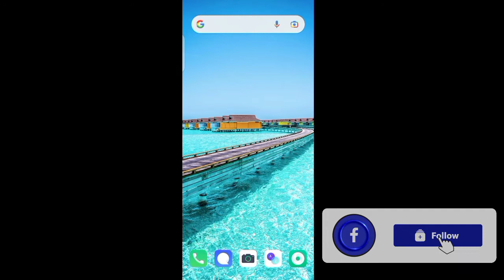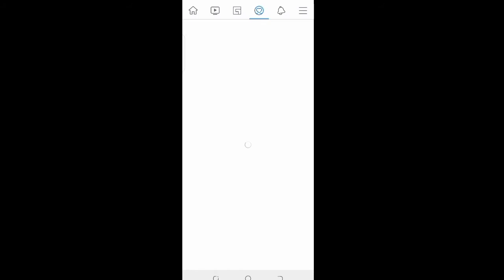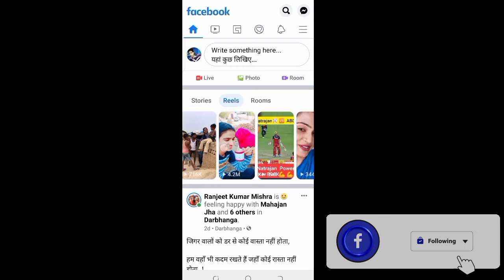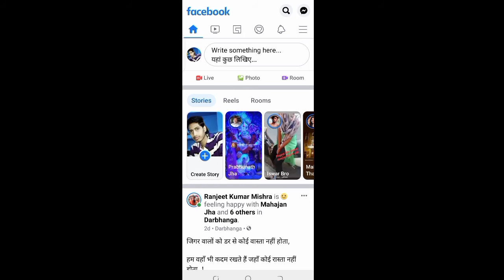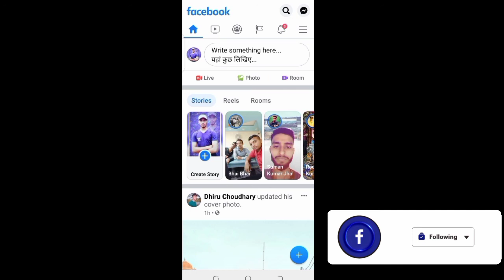Great News! 😍 : New facebook 3 Big Update 2021|facebook new features 2021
Great News! 😍 : New facebook 3 Big Update 2021|facebook latest update 2021|facebook new update 2021
In This Video We are Talking About Great News! 😍 : New facebook 3 Big Update 2021|facebook latest update 2021|facebook new update 2021

📣📢 If You Are New YouTuber ⚠️ Then Visit My Playlist For Your Help {अगर आप नए YouTuber ⚠️ हैं तो अपनी मदद के लिए मेरी प्लेलिस्ट पर जाएं} ↪️ : [NEW YOUTUBER HELP]

All the information on this channel - PATANJALI JHA CLASSES - is published in good faith and for educational information purpose only. PATANJALI JHA CLASSES does not make any warranties about the completeness, reliability and accuracy of this information. Any action you take upon the information you find on this channel (PATANJALI JHA CLASSES), is strictly at your own risk. PATANJALI JHA CLASSES will not be liable for any losses and/or damages in connection with the use of our channel.

         ✅✅✅ : Copyright :✅✅✅

1. facebook update
2. facebook latest update 2021
3. facebook latest update
4. facebook new update 2021 today
5. New facebook 3 Big Update 2021
6. facebook new update
7. facebook new update 2021
8. hindi
9. New facebook 3 big update 2021
10. facebook update 2021
11. new facebook update
12. new facebook update 2021
13. facebook new update 2021 hindi
14. diptanu shil
15. facebook update news
16. facebook new update today
17. facebook page
18. facebook information
19. facebook news
20. facebook page new update 2021
21. facebook new features 2021